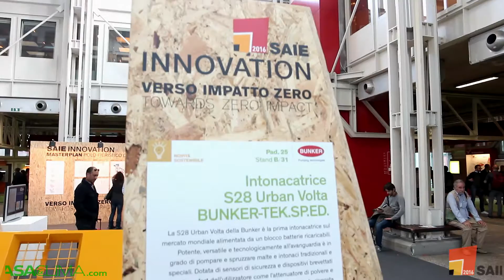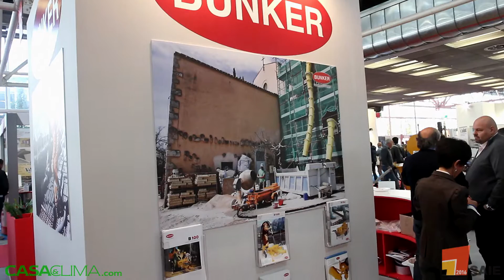SAIE INNOVATION - S28 Urban Volta, intonacatrice eco friendly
La S28 Urban Volta della Bunker è la prima intonacatrice alimentata da un blocco batterie ricaricabili. Potente, versatile e tecnologicamente all'avanguardia è in grado di pompare e spruzzare malte e intonaci tradizionali e speciali. Dotata di sensori di sicurezza e dispositivi brevettati per il confort dell'utilizzatore come l'attenuatore di polvere e il dispositivo Niagara system, la Urban rappresenta la risposta precisa alle esigenze di un cantiere moderno ed ecologico.
Descrizione qualità ambientale: l'alimentazione a batterie ne fa un prodotto unico, completamente ripensato ed adattato ai nuovi scenari per offrire confort in cantiere e rispetto per l’ambiente: • Zero emissioni. • Riduzione importante delle emissioni sonore e possibilità di lavorare all'interno, di notte ed in prossimità di ospedali e scuole. • Notevole abbattimento dei costi di funzionamento e manutenzione - video by Quine Business Publisher